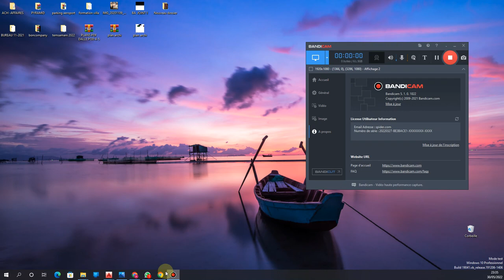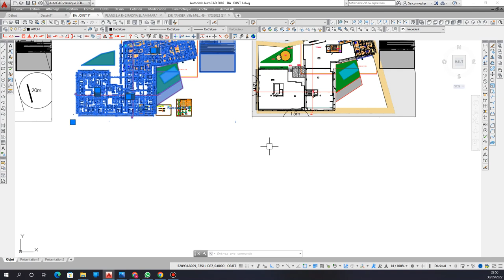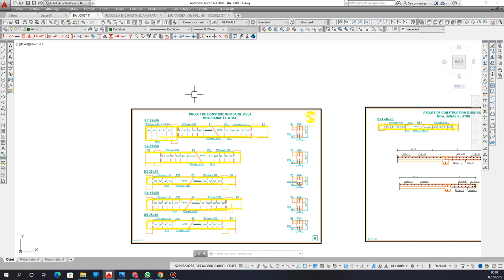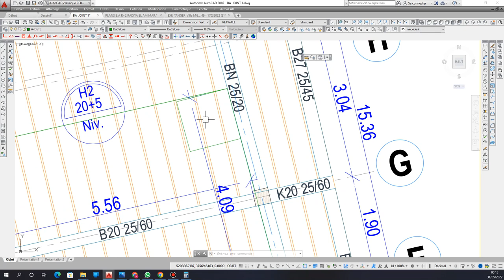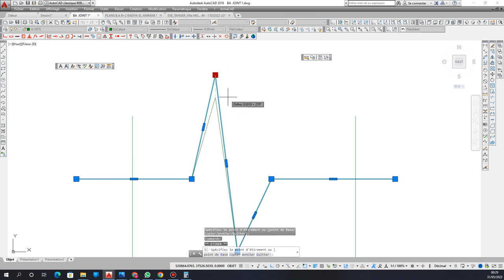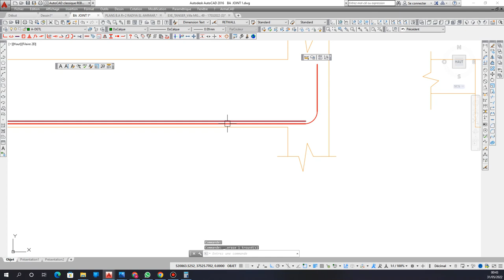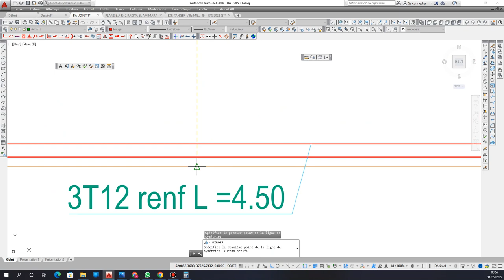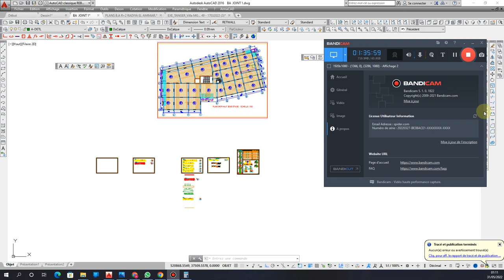coffrage ferraillage BATIMAROC (2)